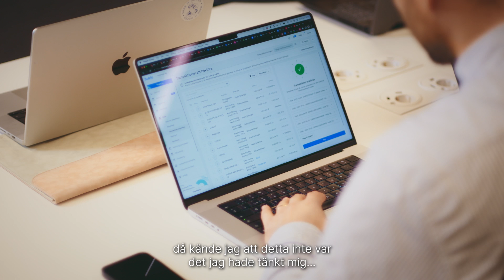Bokio ger Jacob mer tid på vattenskidorna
Jacob är egenföretagaren och VDn som hittar tid för såväl hockey som vattenskidor.